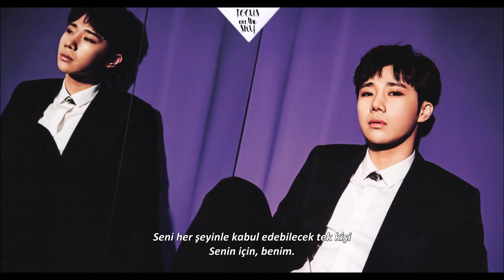INFINITE ♪ True Love [Türkçe Altyazılı /Turkish Sub]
Infinite'in en son albümünden True Love'ı çevirdim. Hazır bir süre boşken iyice paslanmadan bir çeviri daha yapayım dedim ama sanırım paslanmışım...

Şarkıya uyumlu olduğunu düşündüğüm için 2017 takvim fotoğraflarını kullandım. Umarım hoşunuza gitmiştir.

 Videoda, senkronda ve çeviride hata olabilir...
Hatam var ise afola.
İyi seyirler~~